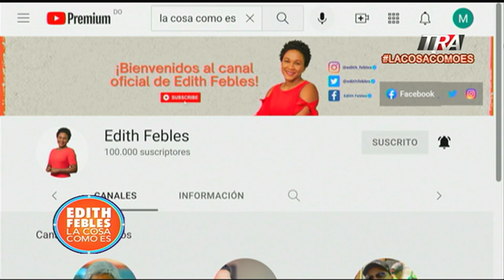La cosa como es "sigue" así lo afirma Edith Febles, y agradece el apoyo de todos a su proyecto